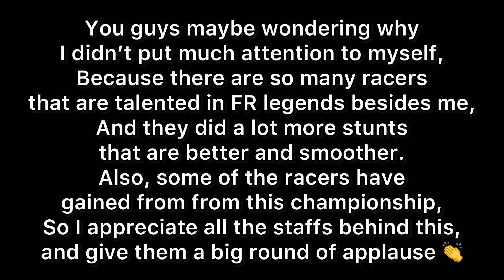Gunsai TA Reverse 15-lap Grip Race in FR Legends! | Grip Racing Championship #4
Hi guys, this is Page Carteller, in this video I am going to race with other players in FR Legends, we're going to race for 15 laps in Gunsai TA Reverse Layout. I know the video doesn't focus much on me, but I just want you guys to know that there are a lot of expert players around the community besides me, they performed some epic stunts and smooth overtakes. I am impressed by them, and some of them become better after this grip racing championship because it is a platform for grip racers to show their skills, and people learn from others.
Anyway, after watching the video, remember to